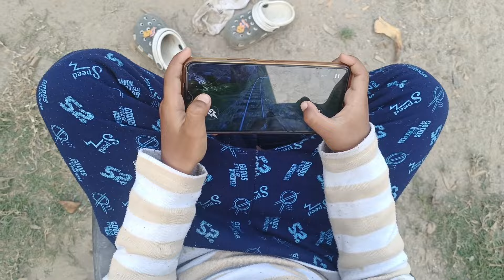Taso janiswi hai lwgwfwr dinwi ! Mithi Narzary